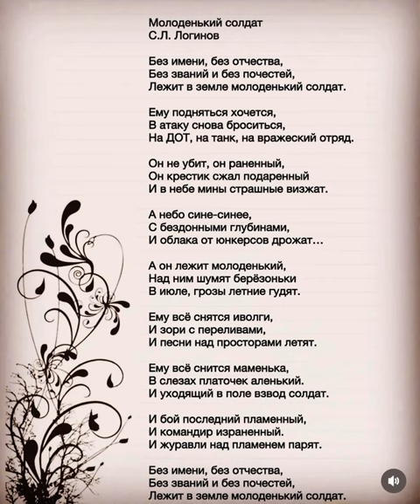Молоденький солдат (С. Логинов)